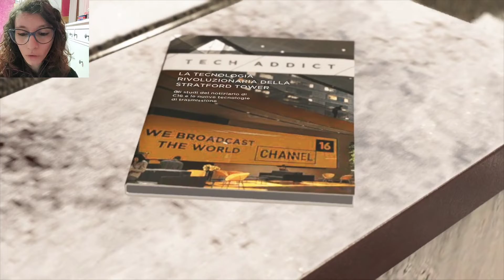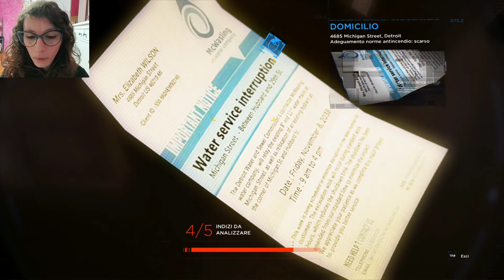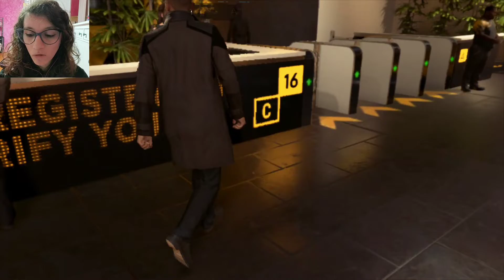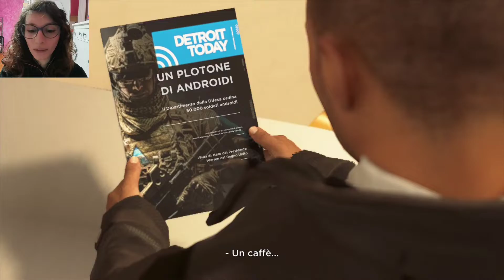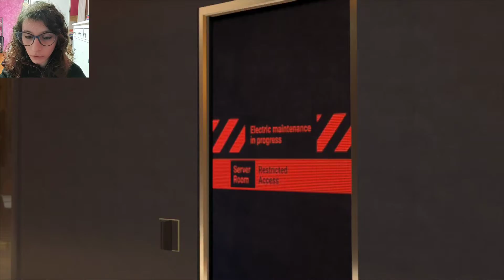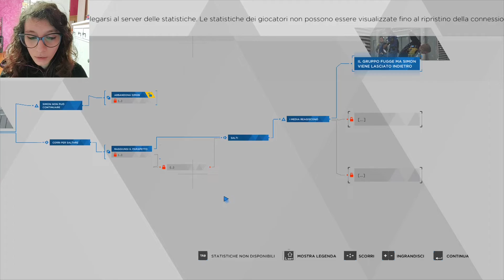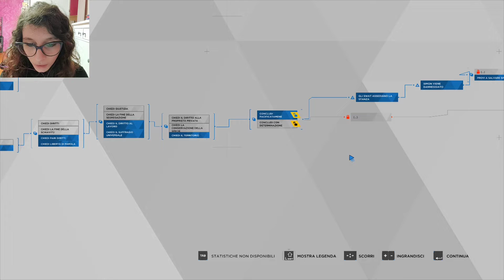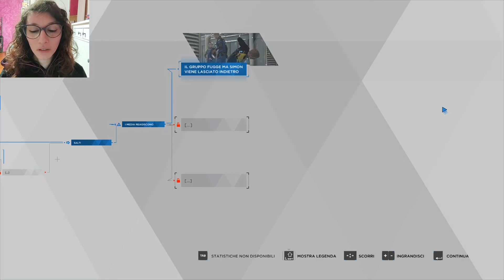DETROIT BECOME HUMAN PARTE 21 - ENTRIAMO NELLA STRATFORD TOWER!!